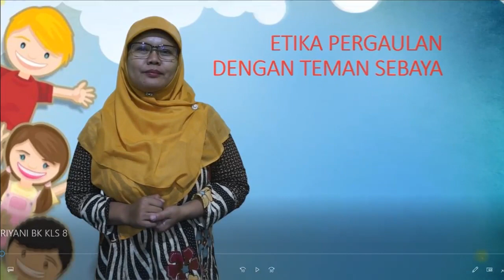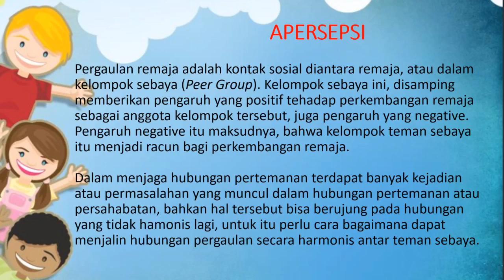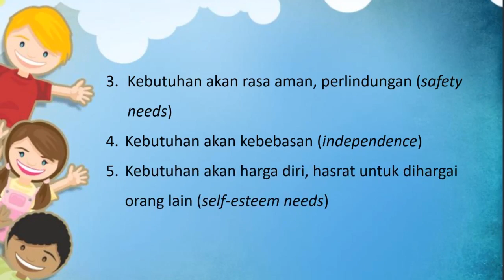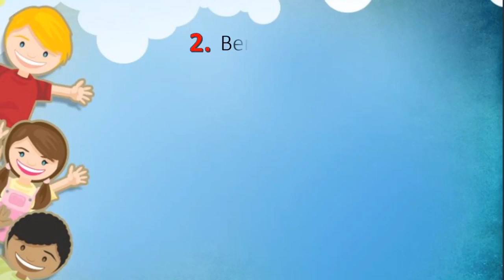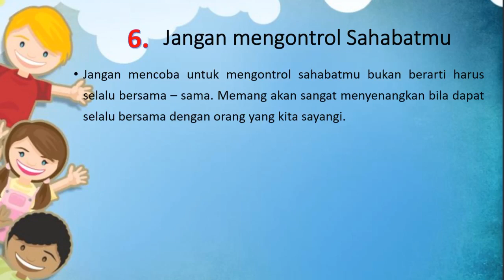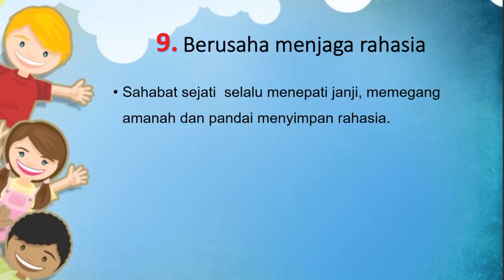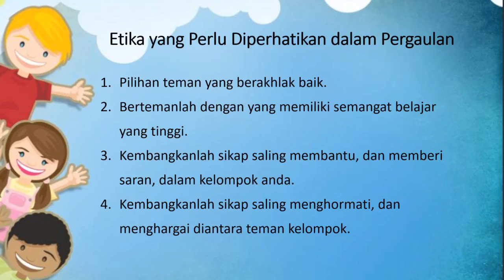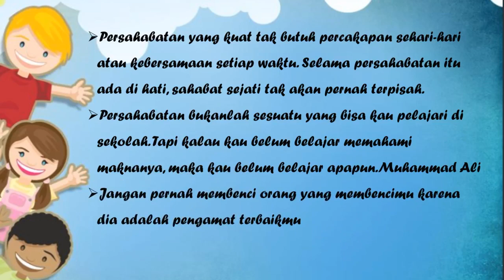MATERI BK KLS 8 "ETIKA PERGAULAN DENGAN TEMAN SEBAYA"